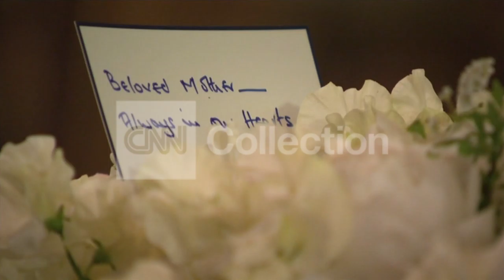UK:THATCHER COFFIN AT CHAPEL OF ST MARY UNDERCROFT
The body of Britain's first woman prime minister Margaret Thatcher is being taken to a chapel at Westminster on Tuesday to lie overnight before a ceremonial funeral in London on Wednesday.